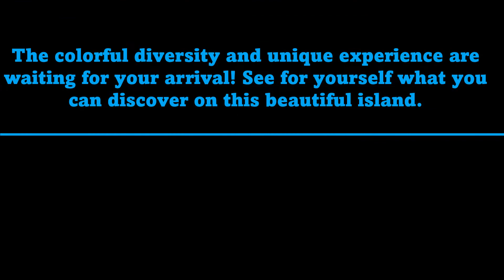CELO Rent a Quad, Scooter or Bicycle. Rentals on the island of Rab and surroundings.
CELO rents quads, scooters (motorcycles), bicycles, electric scooters

Attractive trails on the island of Rab:
Rab center - Zlatni zalaz - Lopar
Rab center - Mundanije - Gonar
Golden sunset - Lopar - Ciganka - Livačina
Center - Frkanj - Suha punta - Gožinka
Vrh Kamenjak
Barbat viewpoint

A tour to the Northern Velebit National Park is organized for those who want something more and want an adrenaline rush
In the middle of the excursion, a trip to the ranch is planned, where you will be met by farmers who will serve you home-made food and all the delicacies that come from the ranch.